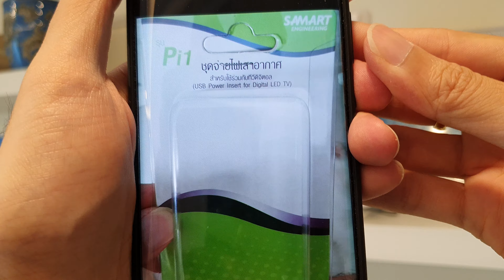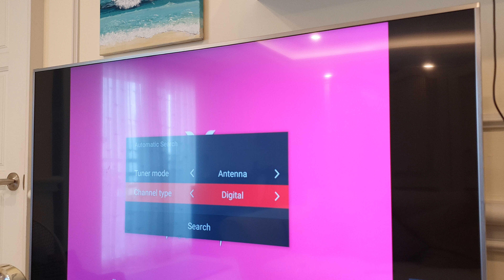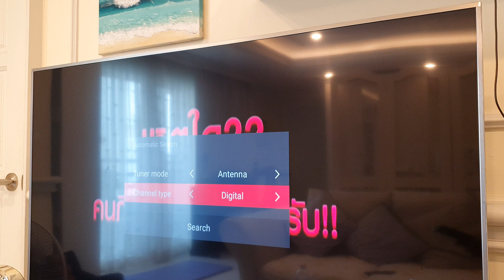How to set up Tv digital without Tv box Android tv